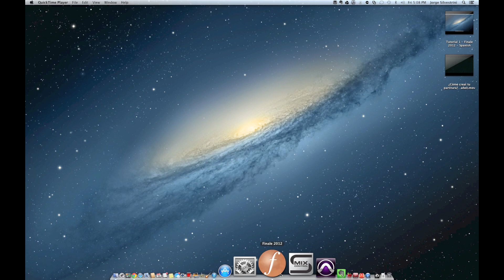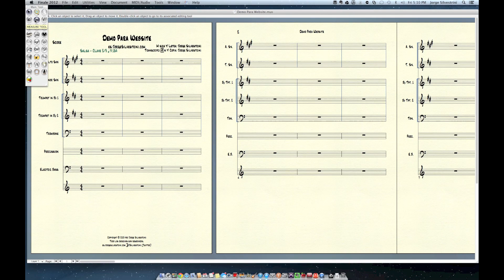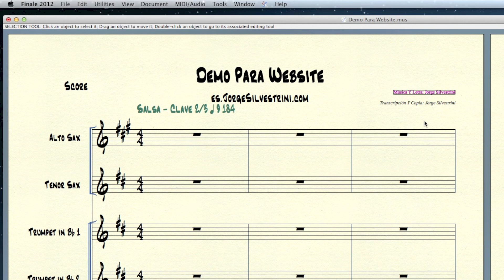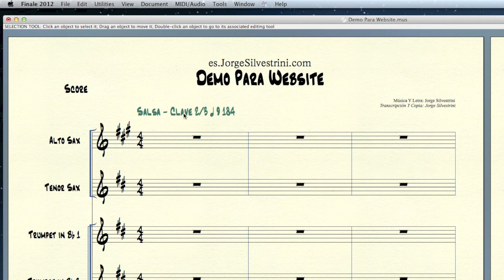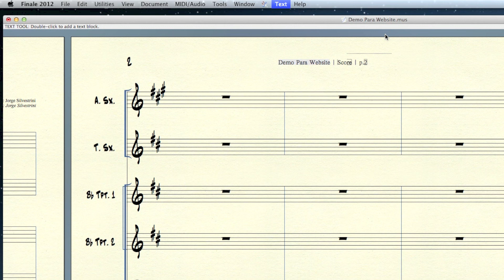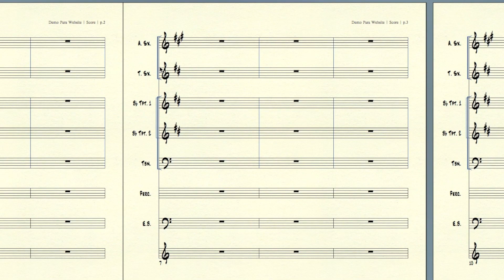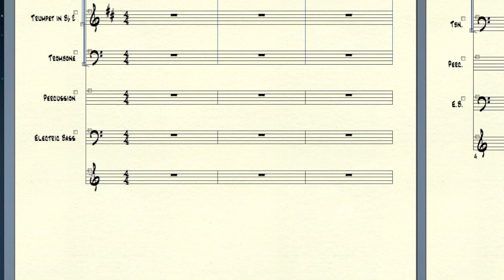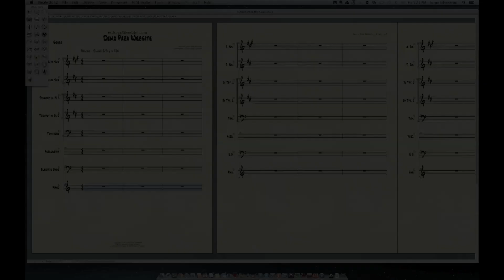Finale 2012: Editando la partitura - Jorge Silvestrini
En este video vamos a ver cómo editar la partitura que creamos en el video anterior. Cuando terminemos este video, la partitura está lista para comenzar a entrar las notas y demás.

Subscríbete a mi canal y dale pulgar arriba al video si ha sido de tu agrado. ¡Gracias!